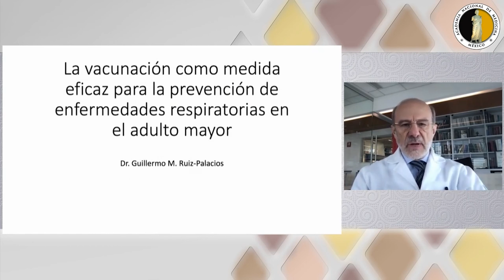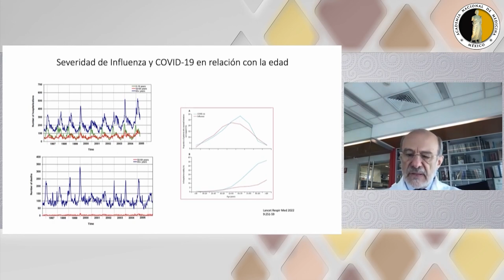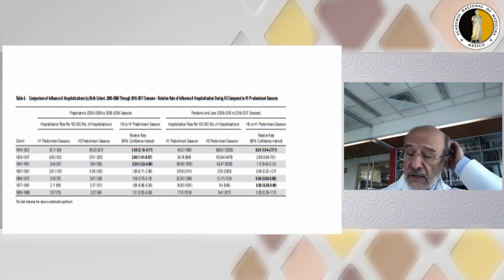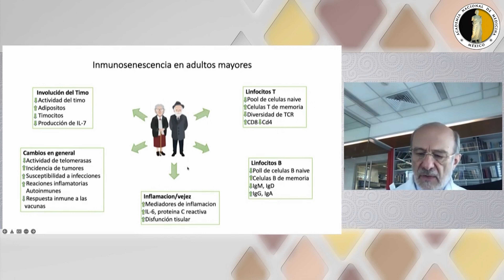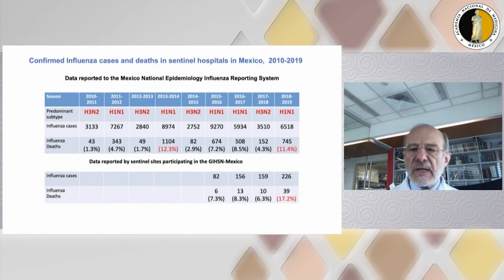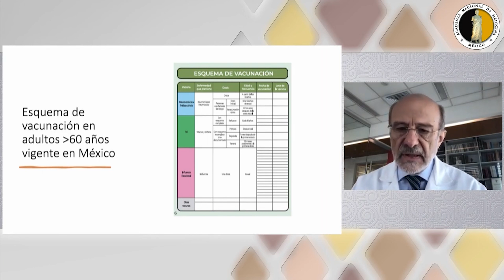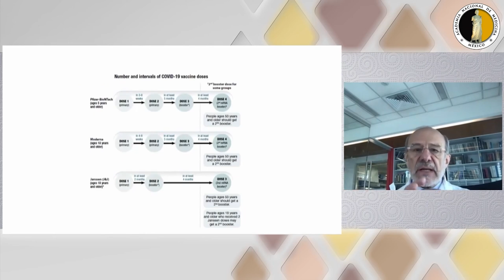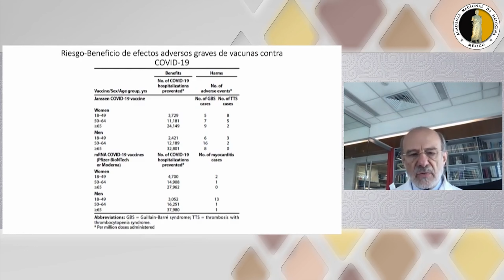2. Dr. Guillermo Ruiz Palacios y Santos. La vacunación como medida eficaz para la prevención...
Programa

Bienvenida Dr. José Halabe Cherem
Presidente Academia Mexicana de Medicina

Dr. Guillermo Ruiz Palacios y Santos
La vacunación como medida eficaz para la prevención de enfermedades respiratorias en el adulto mayor.

Dr. Alejandro Macías
Preparándonos para la temporada invernal: ¿qué viene para influenza?